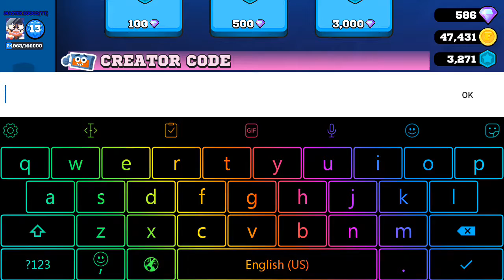New update version: 2.24.0 | Frag Pro Shooter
New update version: 2.24.0

New 4 Revamped, new skins, new emotes, and fix others

Win and play

Like my video now

Tell me about your comments